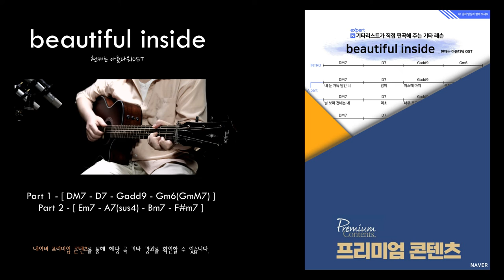Beautiful inside - 현재는 아름다워 OST / 기타강좌 / 커버 / 안녕하신가영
현재는 아름다워 OST 뷰티플 인사이드 입니다.
노래를 듣고 이런 드라마가 있구나 하면서 이런
OST가 드라마에서 나온다면 끝자락 해피엔딩이
진행중일거라는 느낌적인 느낌입니다.
샤~ 한 목소리를 가진 안녕하신가영의 보컬 목소리가
여름을 조금 시원하게 해주는 것 같습니다.